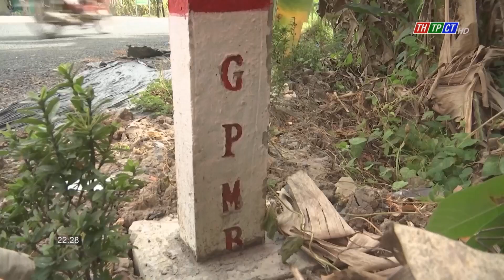Châu Đốc - Cần Thơ - Sóc Trăng expressway project got approval from Cần Thơ city People’s Committee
The chairman of Cần Thơ city people’s committee has just signed a decision approving the 1st phase of Châu Đốc-Cần Thơ-Sóc Trăng expressway construction- investment project or component project no.2 that runs through Cần Thơ city, at the total investement level of more than VNĐ 9 trillion 700 billion.